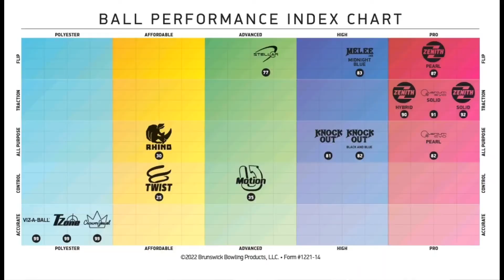Brunswick Knockout Black and Blue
Brunswick got off to a hot start last year with the Knock Out, and a year later we are following it up with the Knock Out Black & Blue.  This new Knock Out uses Savvy Hook 3.5 Solid, a slightly stronger cover and motion on the lane. In addition to the stronger cover, we’ve added sparkle to help it bite through oil, and it uses a stronger finishing process.  The Knock Out is also a perfect complement to the Melee Jab balls, as it uses the same core but a stronger cover and finish. The Knock Out Black & Blue will be another must-have motion in the bag.